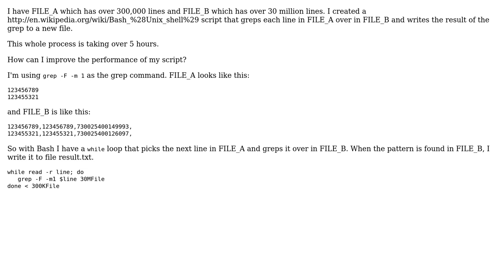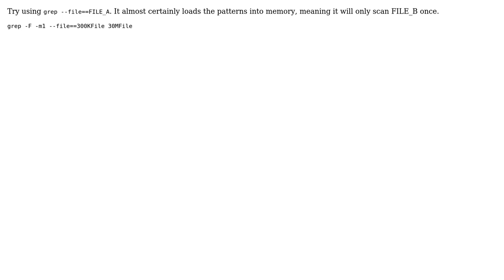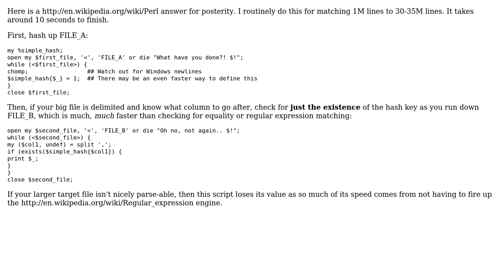Software Engineering: Improving performance for grepping over a huge file (4 Solutions!!)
Software Engineering: Improving performance for grepping over a huge file

With thanks & praise to God, and with thanks to the many people who have made this project possible! | Content (except music & images) licensed under CC BY-SA | Music | Images & others | With thanks to user rogerio_marcio user Raphael user Ramzi Kahil user Peter Mortensen user Mintx user Gort the Robot and the Stack Exchange Network Trademarks are property of their respective owners. You are responsible for your own actions.